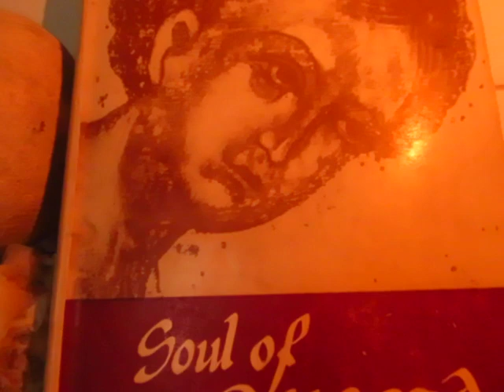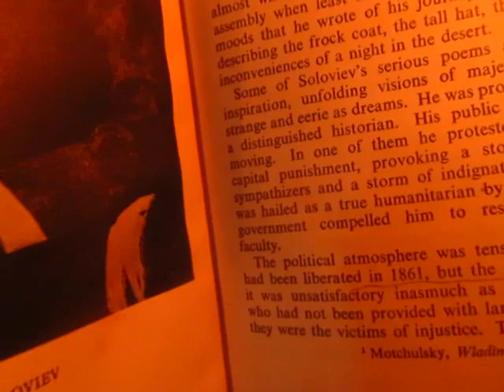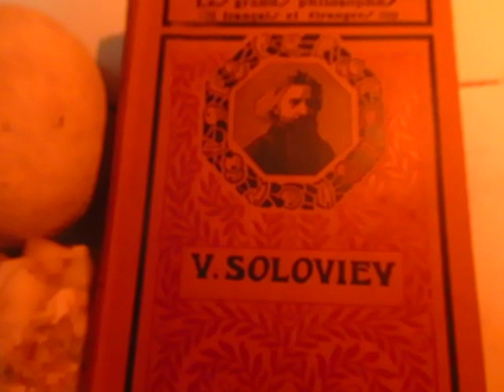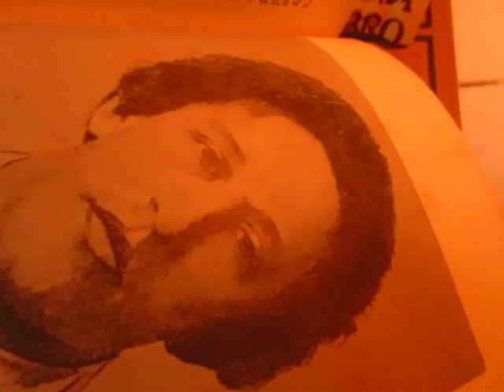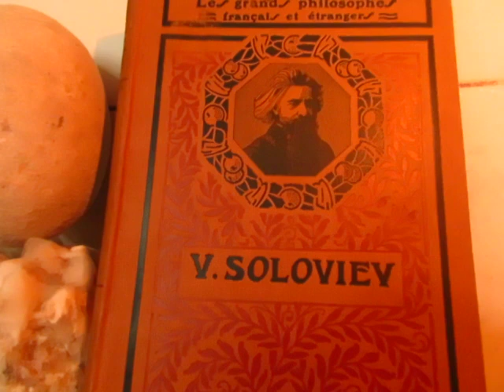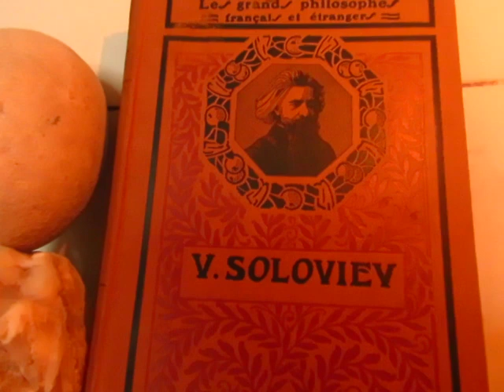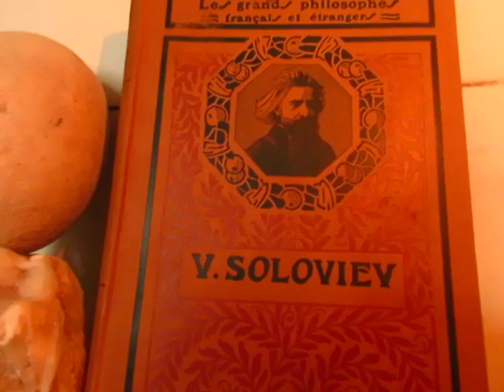Vladimir Soloviev. Hagia Sophia. D' A Alma da Rússia, por Helen Iswolsky. Leitura comentada, P.T. M.